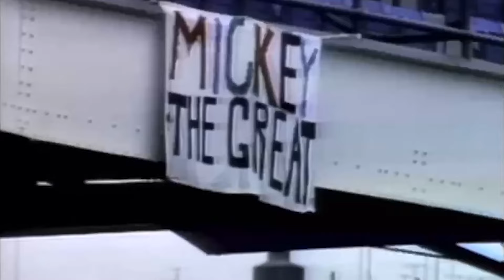Mickey Mantle hits career HR number 500 | May 14, 1967 vs. Orioles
5/14/67: Mickey Mantle hits historic 500th career HR off of Stu Miller and the Orioles at Yankee Stadium in 1967